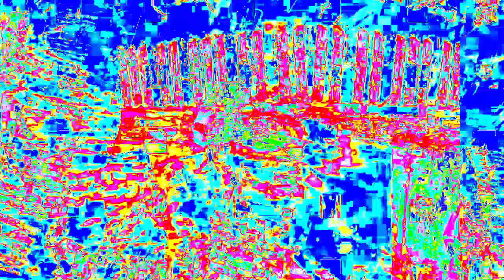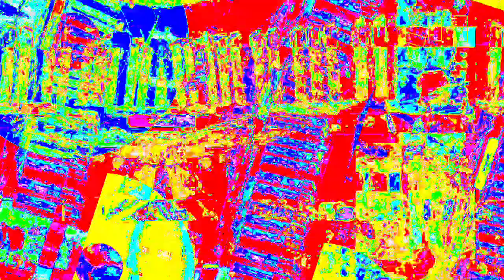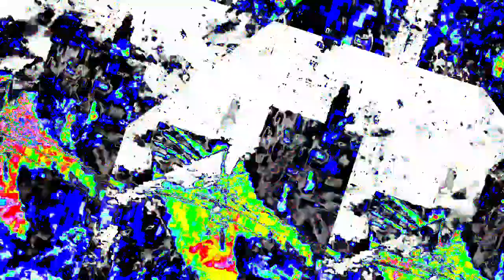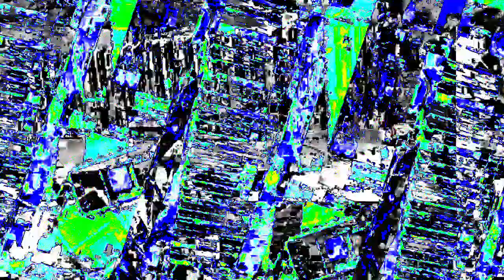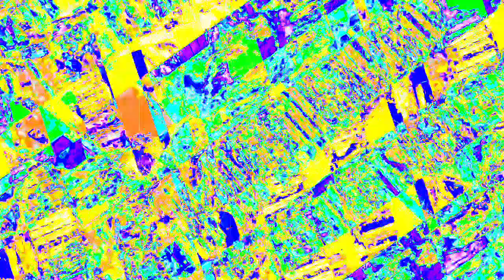Movie 23 02 03 09h53m10s brand new audio video mixings with Max 8 *Photosensitivity Warning*